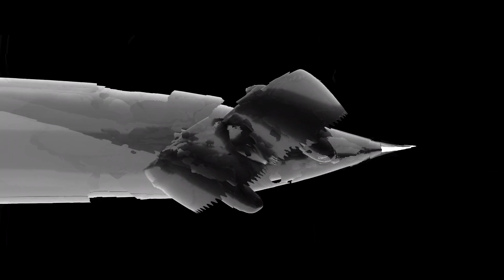Drone Bus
In this video, I'm going to talk about Drone Bus.
Multiple companies are working on new aerial modes of transportation, be they taxis that fly, drones that drive, or cars that drive and fly. What most of these vehicles have in common is that they’re intended for just a few people to ride in at once, like airborne Ubers. But a New York-based startup is thinking bigger, quite literally: Kelekona is developing an electric vertical takeoff and landing vehicle that will be able to transport 40 people at once.
The aircraft’s design is sleek and futuristic, with a flat shape not unlike a UFO. But for all the apparent flare of the design, Kelekona’s founder, Braeden Kelekona, actually has practicality on the brain; he told Digital Trends, “We have really small airspace in New York. It never made sense to us to create a small aircraft that was only able to carry up to six people. You have to have the kind of mass transit we rely on here in the city. It makes sense to try to move as many people as possible in one aircraft so that we’re not hogging airspace.”
He’s got a point. There’s a lot more space in the sky than on the ground, obviously, but flight paths need to be carefully planned and contained within specific areas, particularly in and near big cities. If flying taxis became affordable enough for people to use them the way we use Uber and Lyft today, there would quickly be all sorts of issues with traffic and congestion, both in the sky and with takeoff and landing space on the ground. So why not take a scaled approach from the beginning?
Speaking of affordability, Kelekona says that’s a priority, too. It may play out differently, especially in the technology’s early stages, but the intention is for tickets on the drone bus to cost the same as a train ticket for an equivalent distance. The first route, from Manhattan to the Hamptons, will reportedly have a 30-minute flight time and an $85 ticket price.
Other intended routes include Los Angeles to San Francisco, New York City to Washington DC, and London to Paris—all in an hour, which is comparable to the time it takes for a regular flight right now. One of the differences, ideally, will be that the eVTOLs will be able to land and take off closer to city centers, given that they won’t require long runways.
For this same reason, the company also envisions a streamlined approach to connecting warehouses; its aircraft will be able to carry 12 to 24 shipping containers or a 10,000-pound cargo payload.
Moving that much weight, plus the weight of the aircraft itself will demand a lot of battery power. The aircraft’s body will be made of 3D printed composite and aluminum and equipped with eight thrust vectoring fans with propellors whose pitch can change for the different stages of flight: vertical takeoff, forward flight, and landing. All of this will be built around a giant modular battery pack.
“Instead of building an interesting airframe and then trying to figure out how to put the battery into that aircraft, we started with the battery first and put things on top of it,” Kelekona said. The battery pack will have 3.6 megawatt-hours of capacity and will be built for easy swapping out with new iterations as battery technology continues to improve. The aircraft’s energy requirements will likely be the biggest challenge Kelekona faces in its design, production, and launch; at present, the aircraft is still in the computer simulation phase.
A British company called GKN Aerospace is developing a similar concept. Announced in February, Skybus would fit 30 to 50 passengers, and is intended for “mass transit over extremely congested routes.” Despite being made for vertical takeoff and landing, though, the aircraft design has large wings on either side; this would make it more challenging to find adaptable space in urban areas.
Kelekona plans to start with cargo-only routes, with passenger routes planned for 2024.